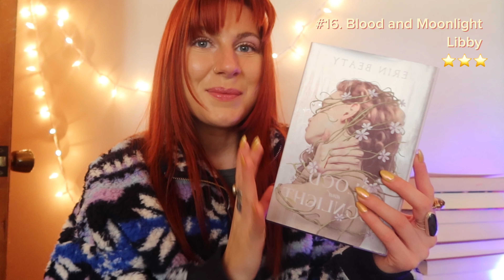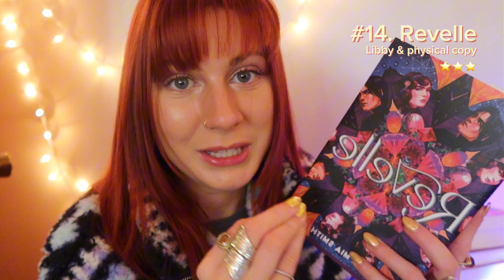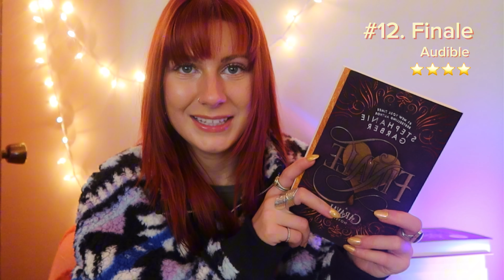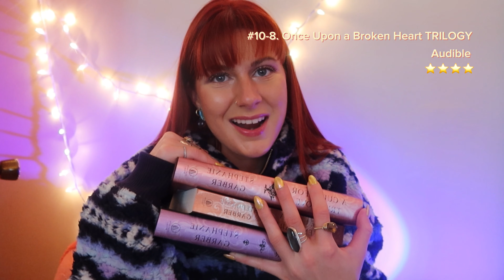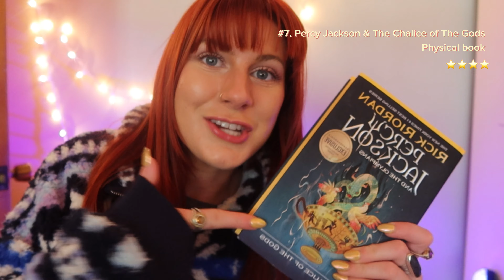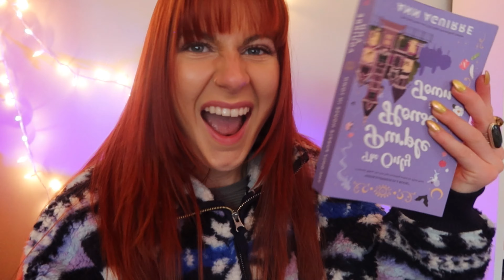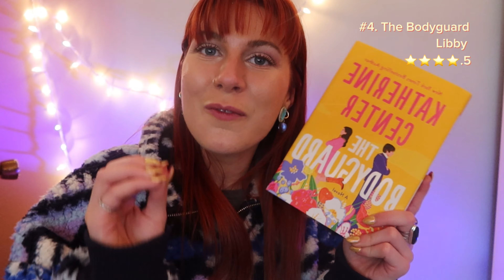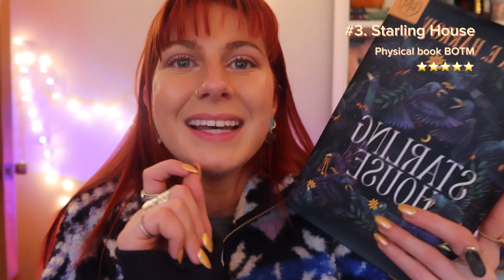OCTOBER READS RANKED 1-17!! 🍂🎃📚✨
Hey book girlies!!! Happy spooky season!!

HOW HAS OCTOBER COME AND GONE ALREADY?!?!
Here’s what I read and listened to!!

Thank you so much for supporting my efforts. I love you so much!!

Welcome to my lil brain - I hope you enjoy. ❤️

NEW bookstagram: bookgirlychan

GOODREADS: chandlermrichie